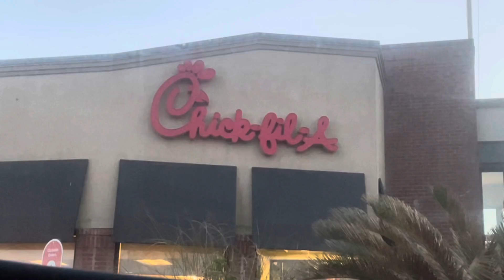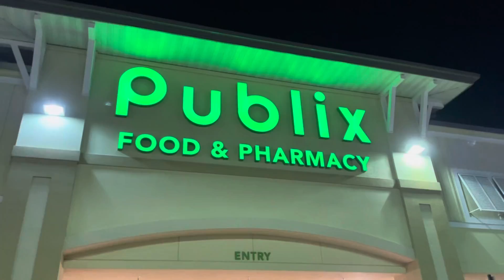day 4: beach, pool, running errands & more *day in my life* | Mia’s Vlogs